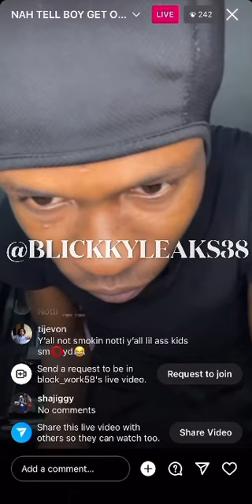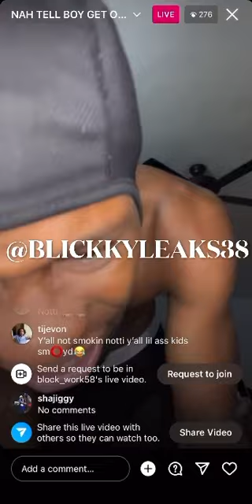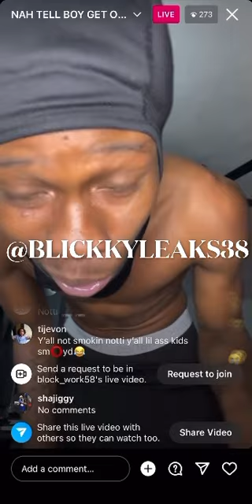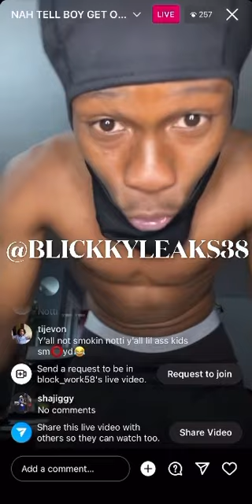blockwork rapping with his helium voice ☠️☠️ thoughts ? 💭blockwork